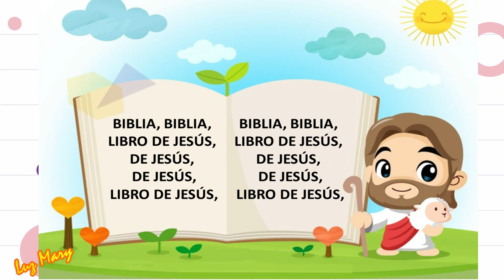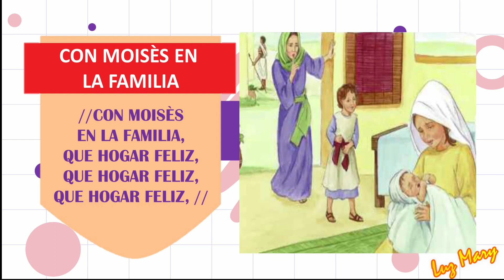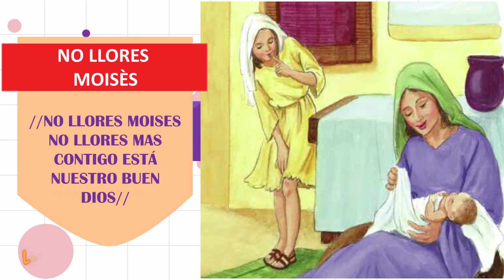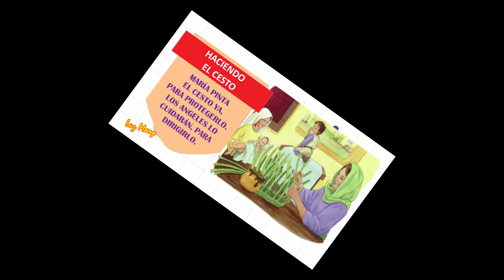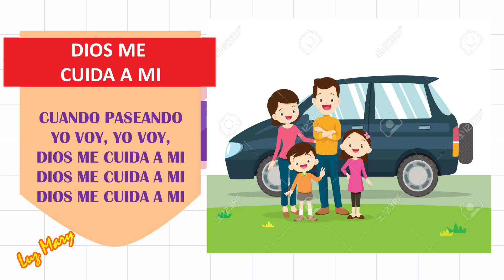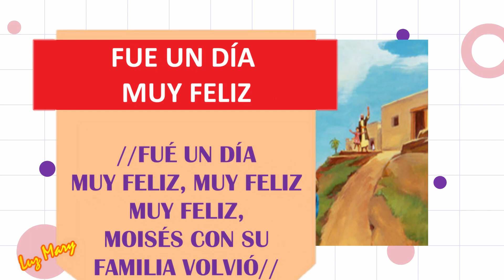Historia Cuna - El Bebé Moises - Mes de Septiembre 2023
En este encantador video, te presentamos a Moisés, un adorable bebé lleno de alegría y travesuras. Acompáñanos en esta tierna aventura mientras Moisés explora el mundo que lo rodea, descubre nuevas sonrisas y nos roba el corazón con su dulzura. Desde sus primeros pasos hasta sus travesuras más divertidas, este video captura momentos inolvidables de la infancia de Moisés. ¡Prepárate para derretirte de ternura con "El Bebé Moisés"!

Mi amiga Ruth Fonseca nos comparte el folleto de actividades para que nuestros pequeños puedan aprender aún mas.

Folleto de actividades 😊
📥Descarga el Doc en PDF
 aquí: